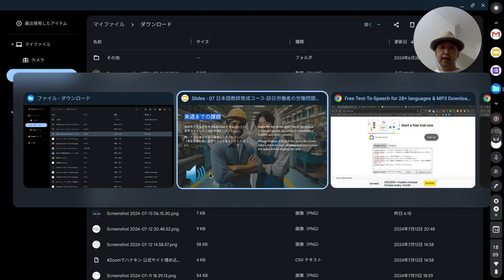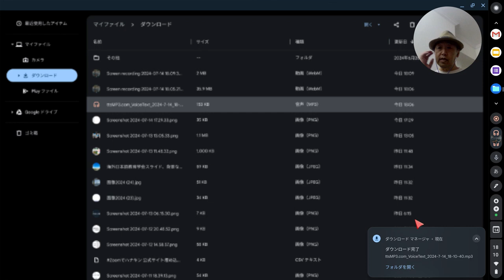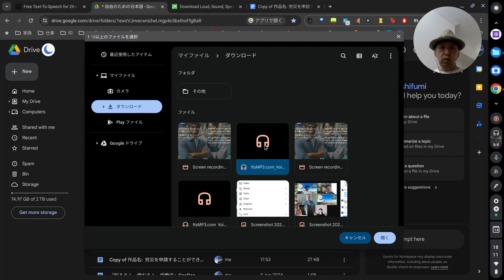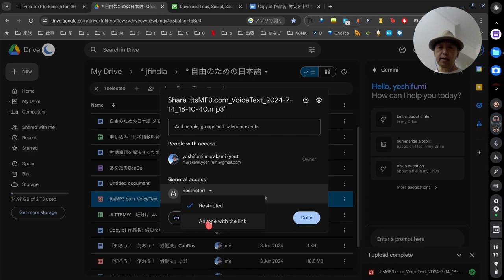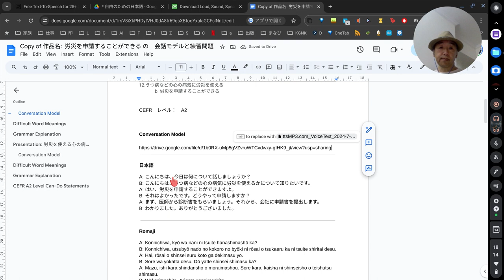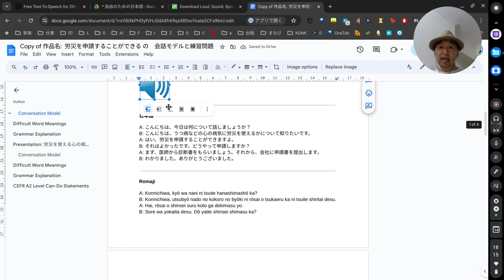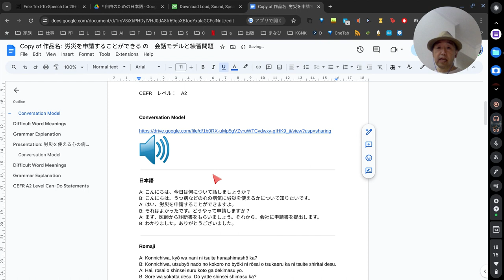07b 聴解教材のアップロード